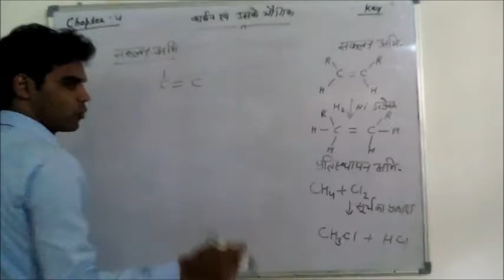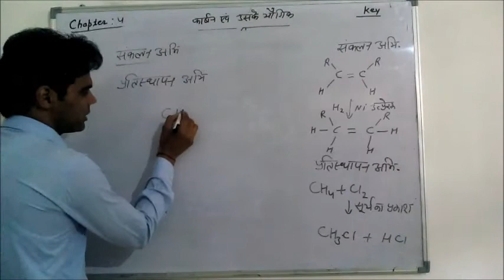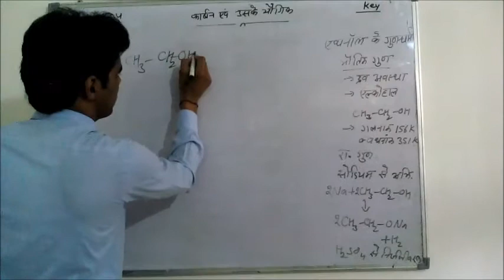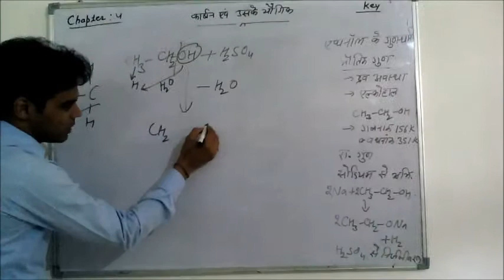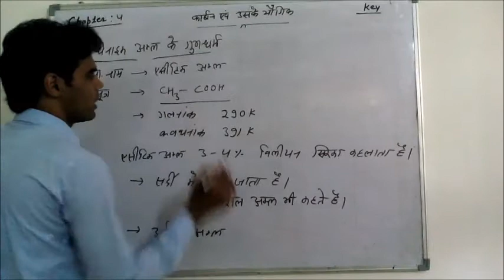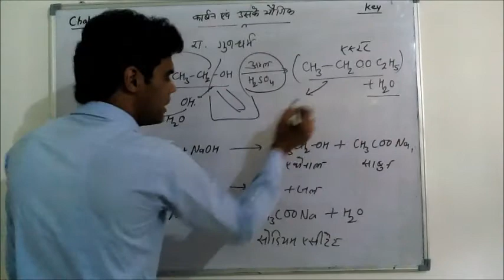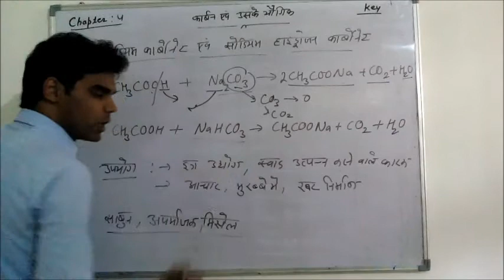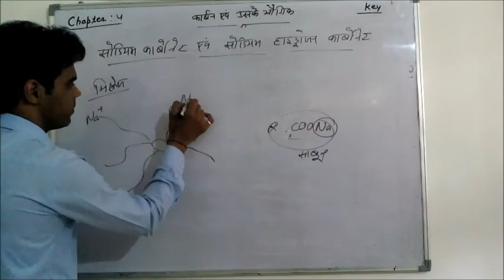Carbon and its Compound 6 class 10 science